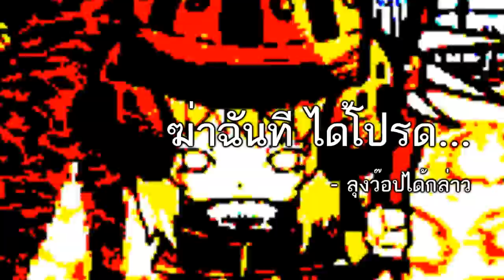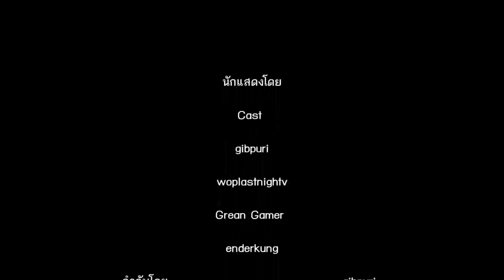ฤดูกาลยิ่งร้อนความป่วนก็เช่นกัน ! | Don't Starve Together #2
นักแสดงโดย
FP : โยชิ ฮิคะรุ "Office"(อย่าลืมแท็กFAที่จะส่งด้วยละ)